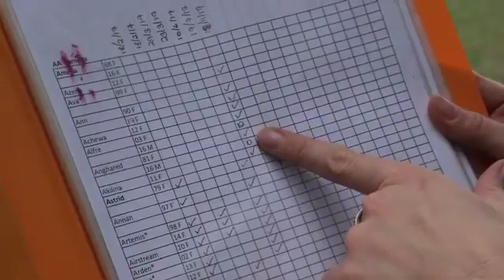Droughts in Amboseli explained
Dr Vicki Fishlock explains ecosystem cycles during droughts in Amboseli. This is one of our longer educational films but it covers some important content to expand your knowledge of how African ecosystems have evolved to cope with harsh environmental conditions. Touching on topics like maternal care, survival strategy of males vs females, population dynamics, and the risks of human intervention. For more information on our work visit our